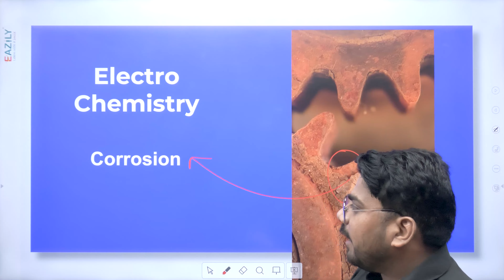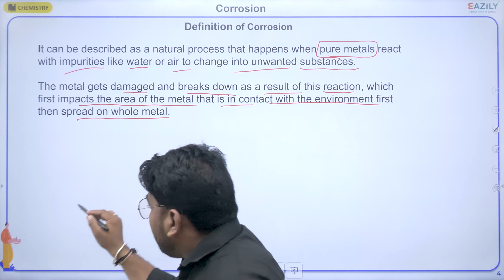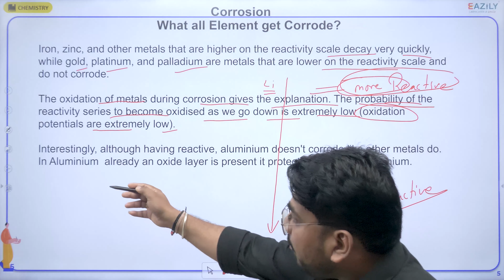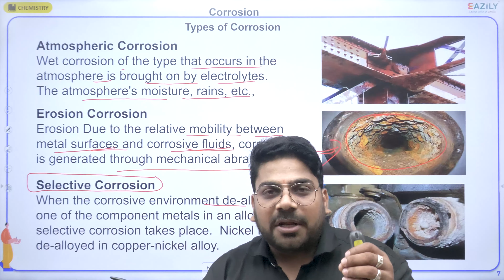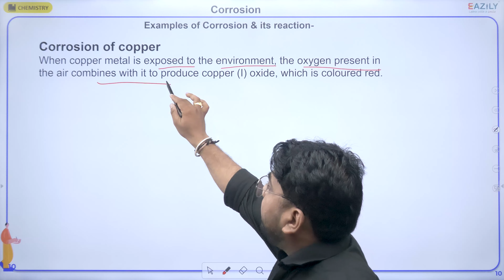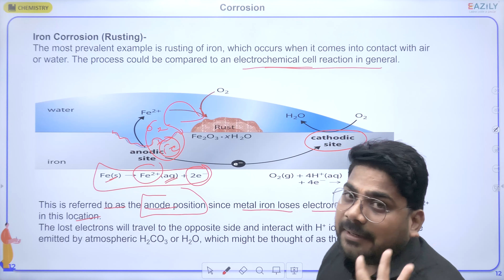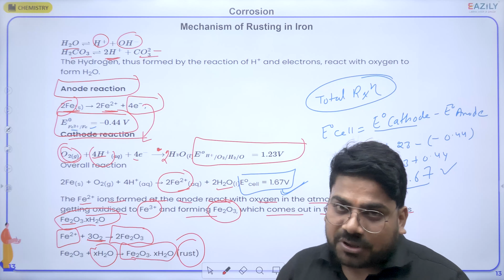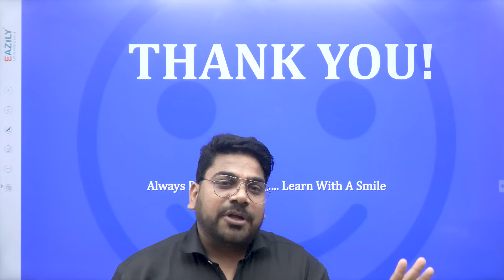ELECTROCHEMISTRY - 16 | Class 12 Chemistry | Toppers Batch for NEET 2024 - Eazily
Today's Topic is "ELECTROCHEMISTRY (CORROSION)"
Watch Live class of Chemistry for NEET 2024 exam. Get Excellent Explanation by your Subject Expert Ashok sir.